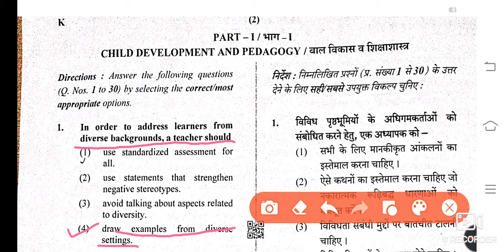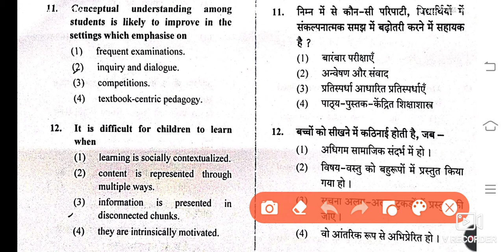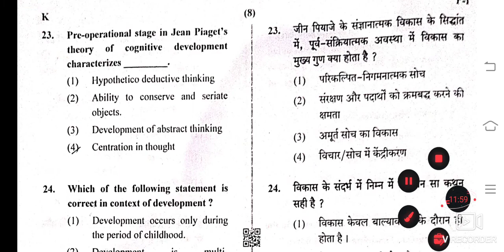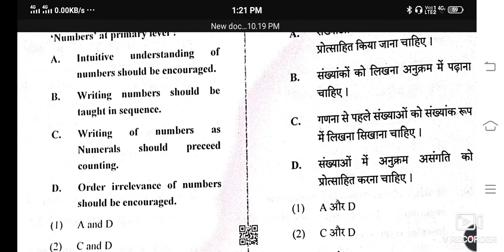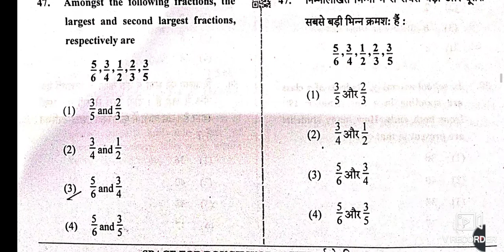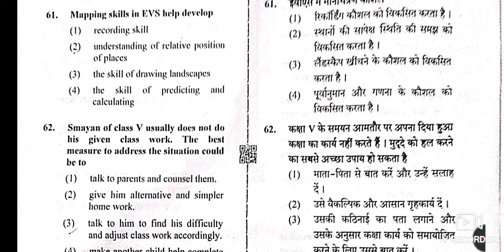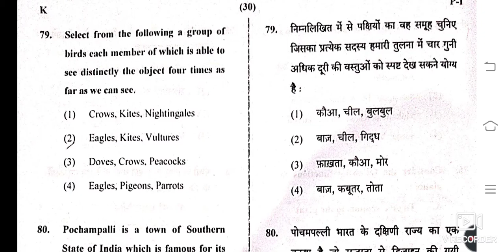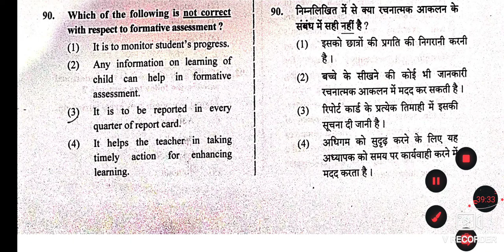CTET Answer Key 2021/Ctet 31 January 2021 Paper Solution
I am going to give you a detailed analysis of the paper and will also shared answer key and difficulty level of the exam exam was conducted in offline mode we will sharing all the questions that came in the CTET paper 1 2021
 ctet prt level 1
 CTET Paper analysis
 CTETquestion paper
CTET 2021analysis
ctet 2021 difficulty level
ctet 2021 detailed analysis
CTET Answer Key 2021
Ctet 31 January 2021 Paper Solution